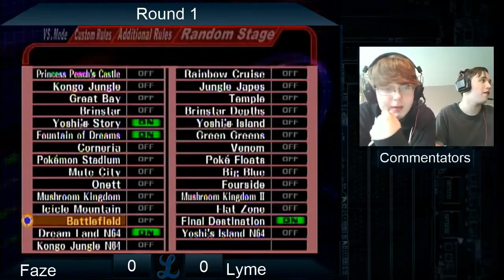Top 8 Tourney Nov 11th - Round 1 - Lyme VS Faze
Lakeridge High School Top 8 Tournament held on November 11th.